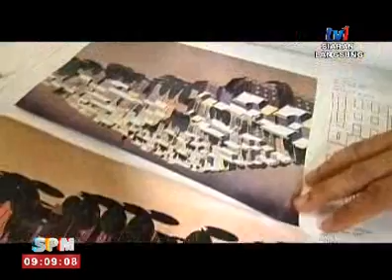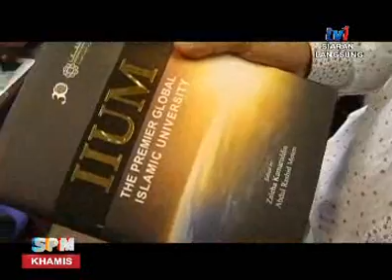SPM - BINGKISAN DARI SARAWAK: KAMEK ANAK SARAWAK [3 DIS 2015]